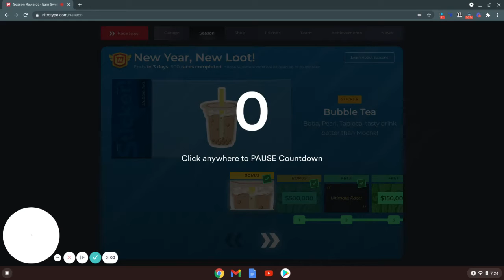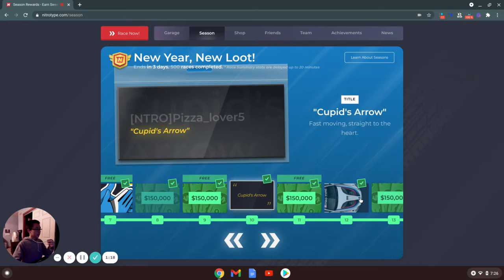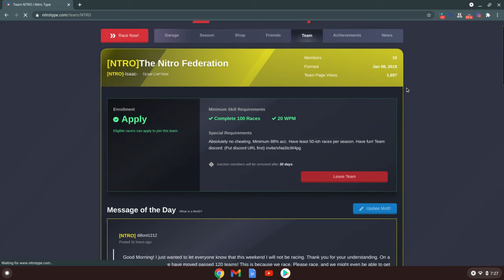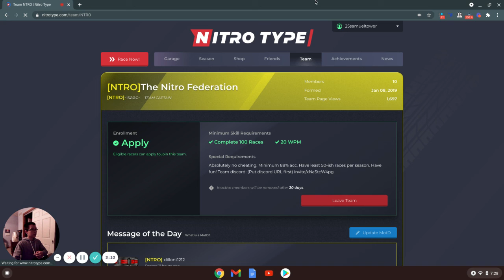Reviewing Season 31 on Nitro Type!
This was a fun season full of $$$